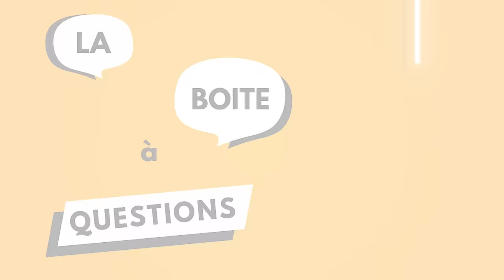❓ Les deux types de questions dans un chemin de conscience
👉 Pour entrer dans le Cercle et recevoir tous mes partages ainsi que des partages exclusifs, télécharge l’application Télégram puis clique

🙋 Tu souhaites déposer ton interrogation du moment dans la Boîte à questions ?

Je te répondrai peut-être dans un prochain épisode !

👉 Découvre cet épisode en version podcast sur ta plateforme d’écoute préférée

Tu souhaites :
•  Participer à des stages :
Sur Internet :
• Découvrir et intégrer la Communication Nonviolente :

💬 Vos commentaires me permettent d’échanger avec vous
 ♥️ Vos Like me permettent de savoir si ce que je partage contribue pour vous
📣 Vos partages permettent la diffusion de ce que je partage à davantage de personnes